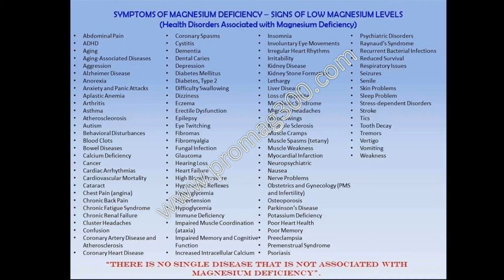PROMAG 300 - Gary Dela Cruz, fashion designer with DIABETES